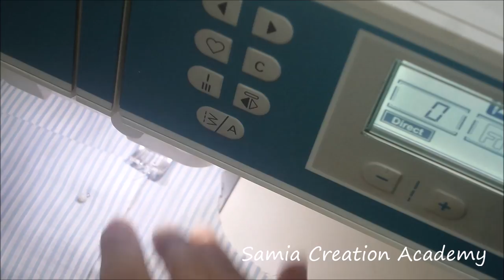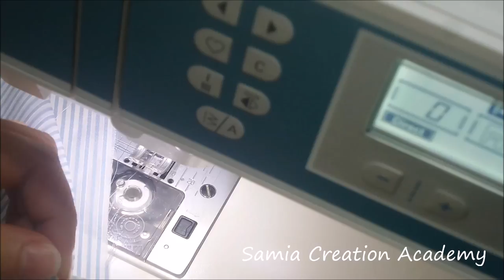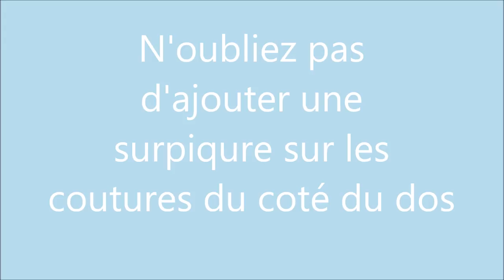طريقة خياطة قميص خطوة بخطوة بكل احترافية الجزء 3 Coudre une chemise comme une pro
في هذا الفيديو تمرين المستوى الخامس
اقترح لكم فيه طريقة خياطة قميص بكل احترافية